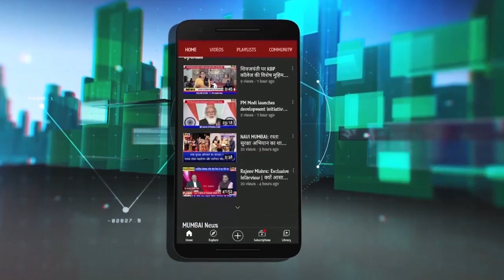दिघा में MLA गणेश नाईक का धमाकेदार भाषण | रावण और राक्षसों को हराएंगे-Ganesh Naik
MLA Ganesh Naik Visits Diga Yadav Nagar | Uncut Speech